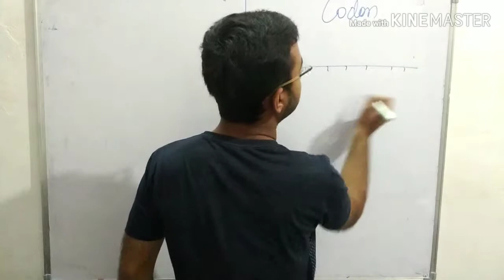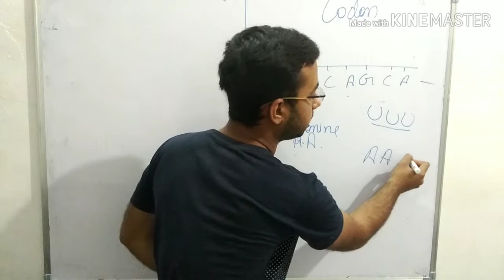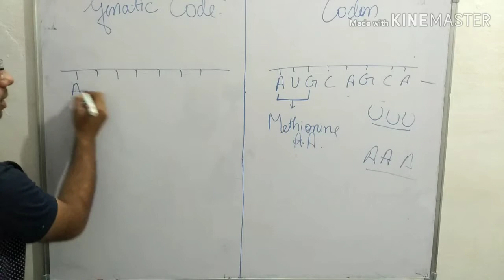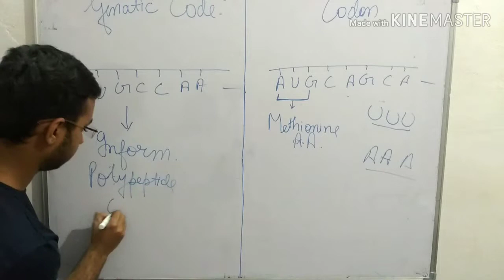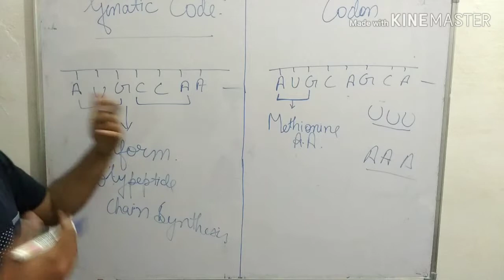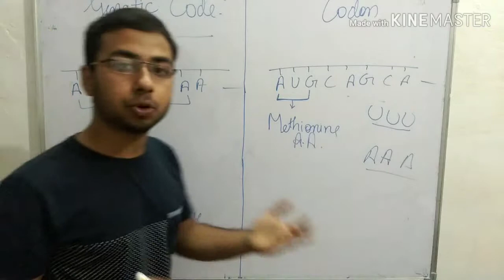Difference between genetic code and codon | molecular biology lecture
Difference between genetic code and codon | Molecular Basis of Inheritance - Genetic Code

This video discuss  all about the basic difference between genetic code and codon
the reference is from Allen module